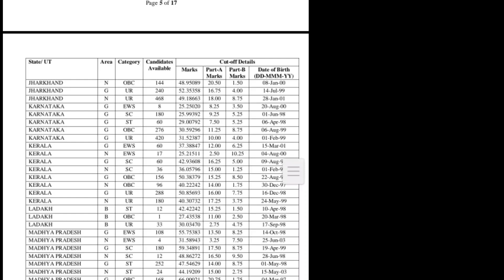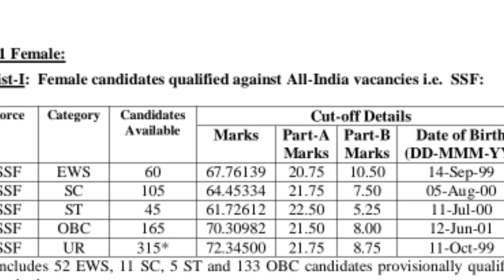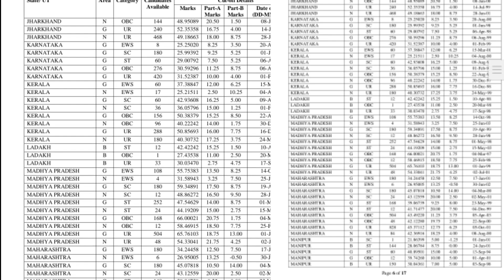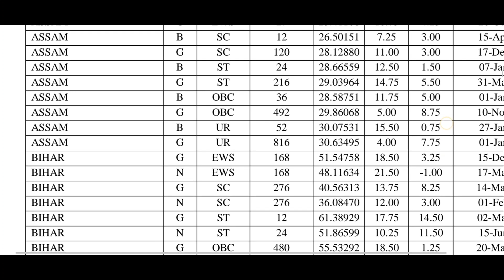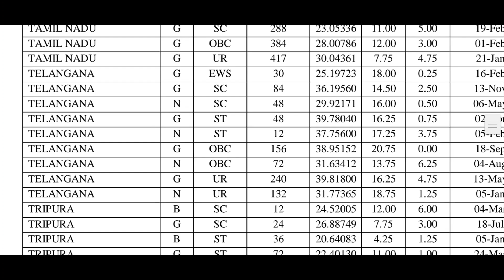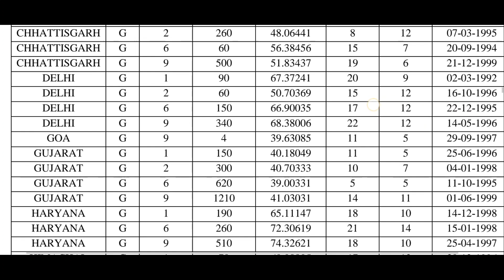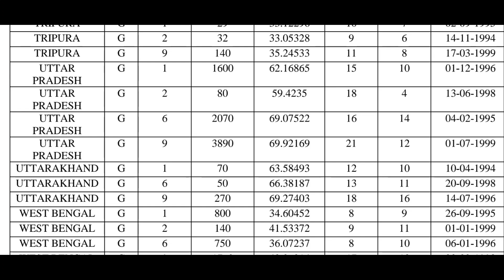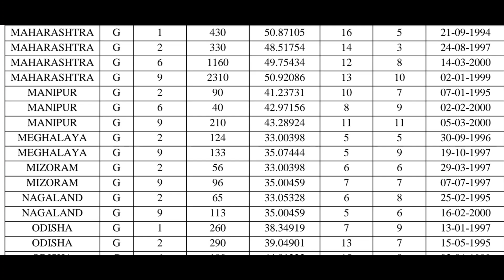SSC GD 2021 cut off/expected merit list final score after normalisation